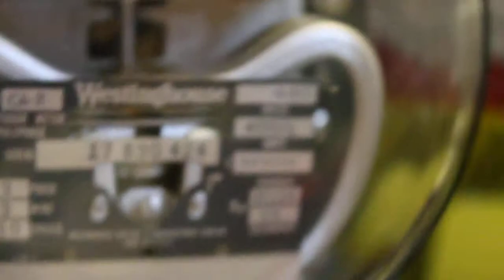single phase transformer rated meter wiring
here is how to wire a single phase current transformer meter. as you will see there is 2 sets of 4 screws the top is voltage potential, and the bottom is current transformer slots. you would wire the meter like a typical A base meter but instead of the load going to the load it will go to the ground.